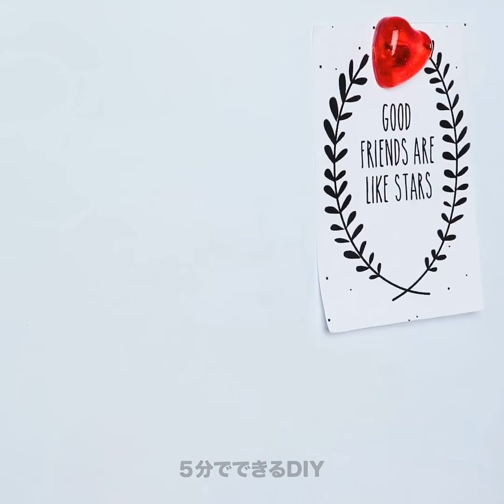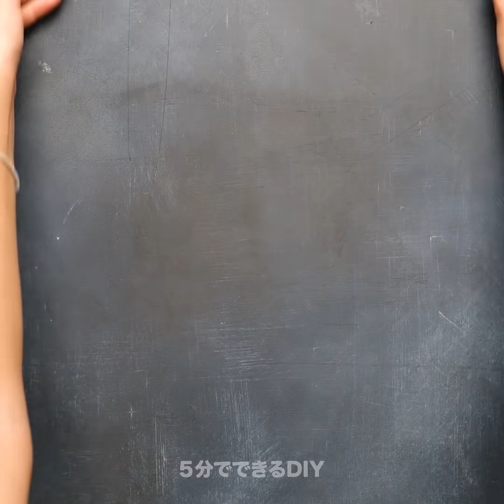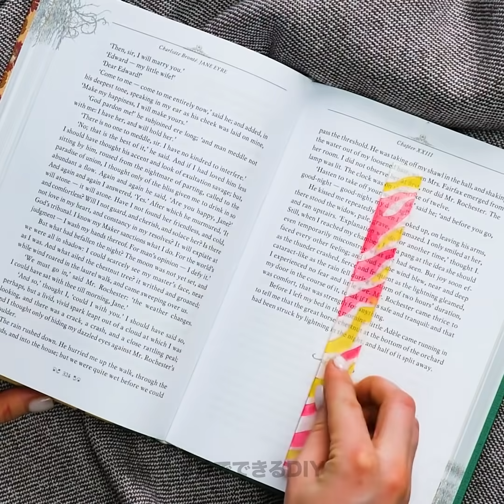ガーリーなDIY || 樹脂とポリマークレイを使った可愛くて安上がりなクラフト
色んな方法で使える綺麗で安上がりなクラフト

お店でジュエリーや高価な装飾品を買う代わりに、自宅で作ってみませんか？　この動画では、自宅でジュエリーや便利なクラフトを作るためのチュートリアルやアイデアをご紹介します。
古いスプーンの柄の部分を外してから、エポキシ樹脂を注いで、ネックレスのチェーンに取り付けてペンダントを作ってみましょう！
アイストレーの中に、グリッターと食品着色料を入れて、冷蔵庫用の可愛いマグネットを作ってみませんか？　もう１つのアイデアは、本物のドライフラワーの上に樹脂を注いで、イヤリングを作るというテクニックなんです！
彫刻が好きだったら、細いポリマークレイをひねって編み込んだ、ハート型のイヤリングにトライしてみましょう！
シリコーン型とポリマークレイを使って、ジュエリーを作ってから、金箔を張り付ければ上品に見えますよ！
この動画を最後まで見て、ポリマークレイで可愛いバラを作る方法や、樹脂を使ってチップのイヤリングを作る方法を学んでみませんか？

タイムスタンプ：
01:05 – DIYの樹脂のイヤリング
04:47 – 可愛いポリマークレイのチュートリアル
07:54 – 樹脂で作った可愛い指輪
09:57 – セメントのイヤリング
12:24 – 可愛いコーヒーカップのコースター
14:59 – DIYの貝殻のイヤリング